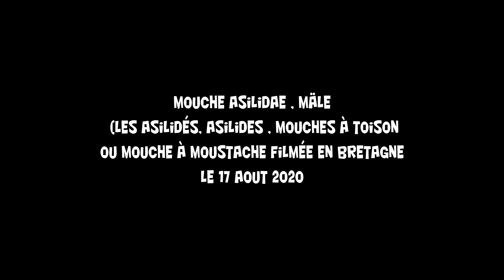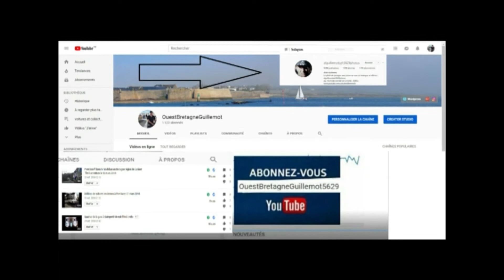Mouche Asilidae , mäle (les asilidés, asilides , mouches à toison ou mouche à moustache / Bretagne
Ce sont des insectes prédateurs, de la larve à l'insecte adulte. Ils se nourrissent de tous les insectes qu'ils peuvent attraper, et souvent, des proies plus grosses qu'elle-même.

Les larves se nourrissent d'autres larves et de petits insectes qui s'installent dans le bois pourri, et la matière en décomposition. Une fois adulte, la mouche asilide va s'attaquer aux papillons, aux sauterelles, mouches, mites, libellules...